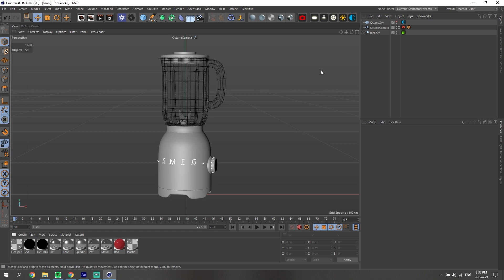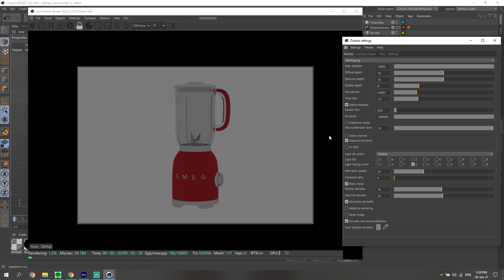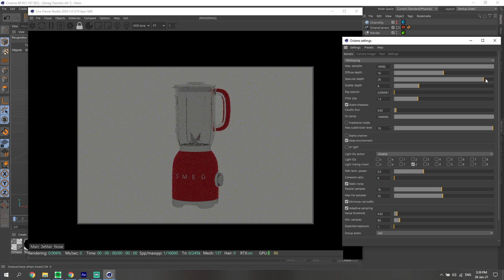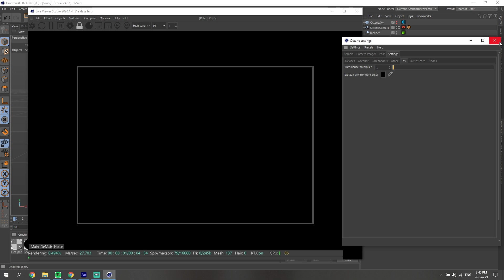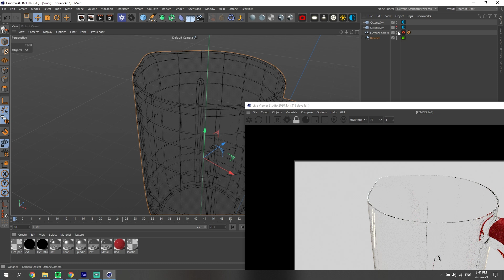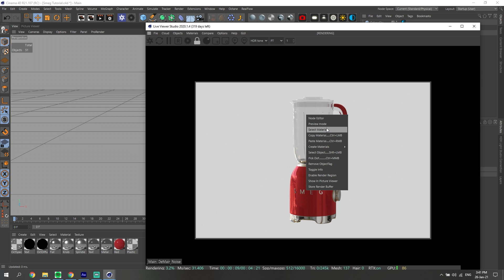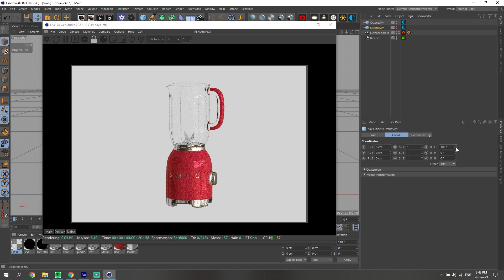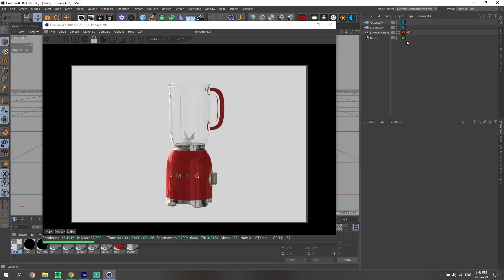Lighting Plastic Products Correctly in C4D & Octane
In this video I'll show you the mistakes to avoid when rendering 3D plastic products in Cinema 4D and Octane Render.